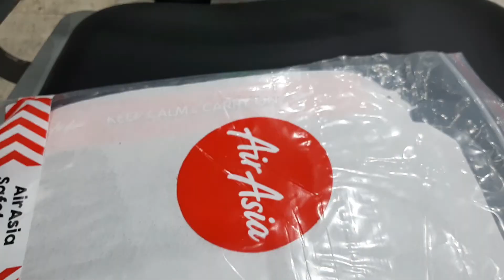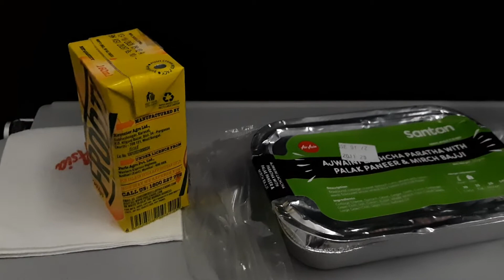Flight During Covid-19 😮 || IXR-DEL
The world has started to open up after months of lockdown due to Coronavirus. In most parts of India, the lockdown ended on 8 June 2020. Since then, places have been opening up slowly but gradually.
Such situations have created many doubts and questions in the minds of people who want to travel through the air within India. Through This Video, I had tried  My Best To Show You How The Present New Normal is in Aviation.

Tripods:-
Ring Light
Ball Head